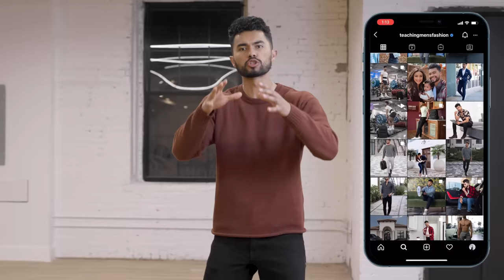5 Hacks To Smell Better Than Other Dudes